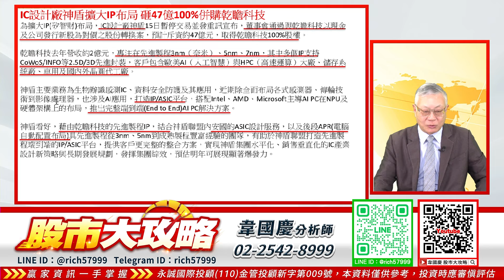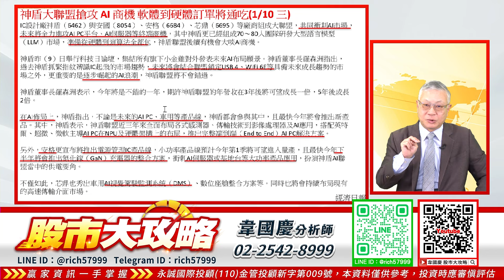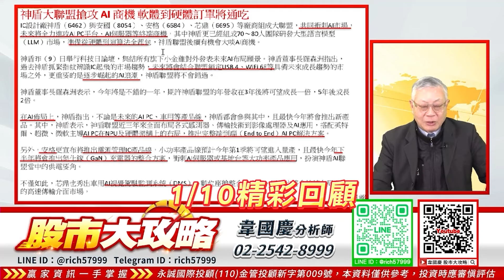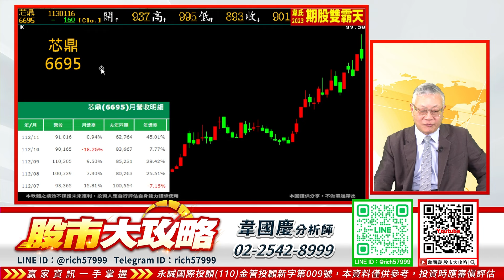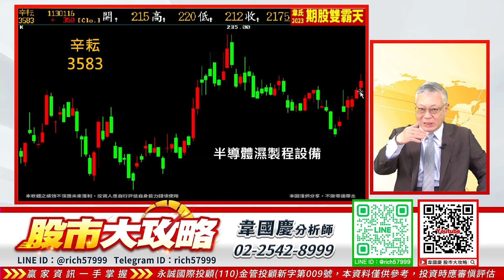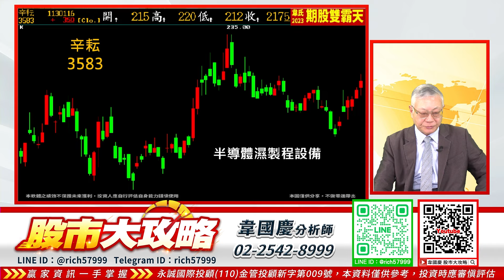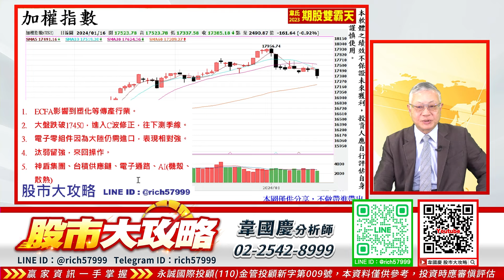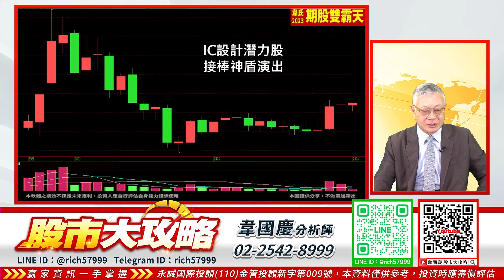ASIC+IP 還有很多新強股 趕快來跟上!!｜股市大攻略 韋國慶 分析師｜20240116